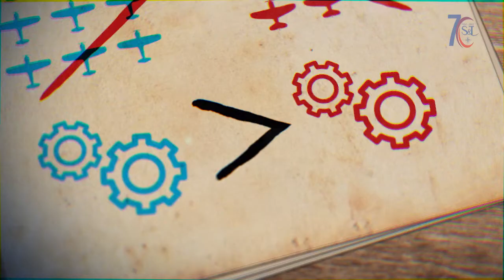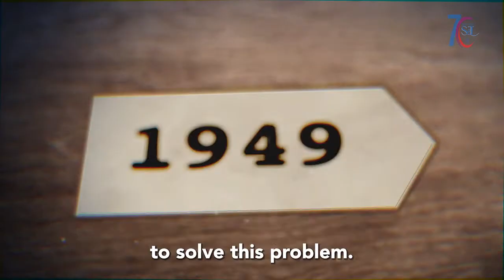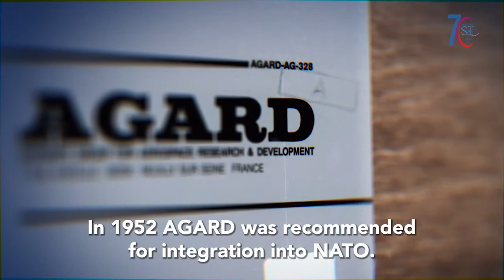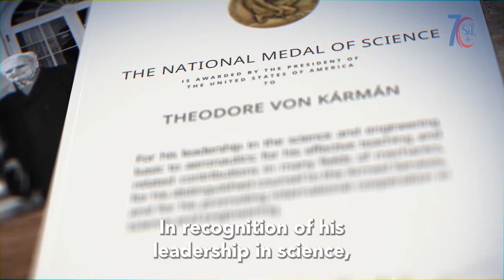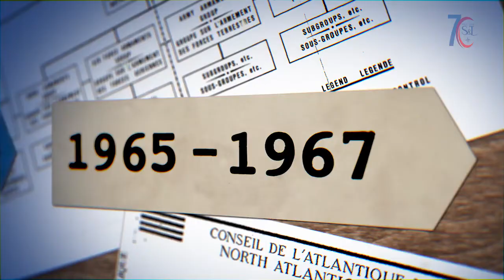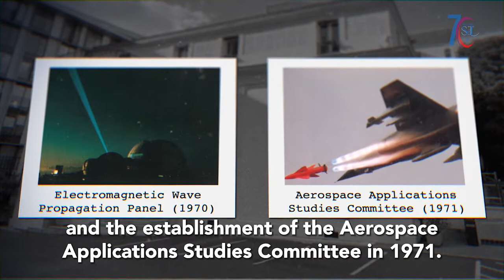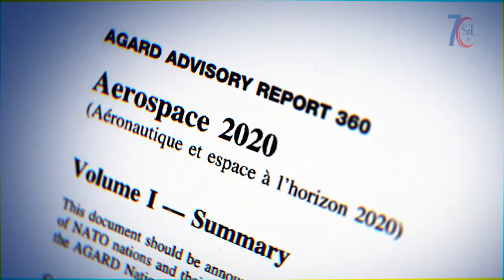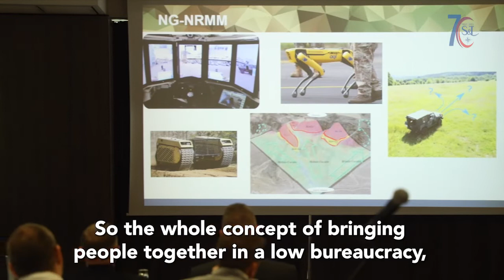70 years of Science and Technology in NATO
For 70 years, the NATO Science and Technology Organization (STO) has brought together scientists and engineers from across the world to collaborate on cutting-edge technologies and solutions. Although the STO has undergone several transformations over the course of seven decades, its core mission has always been to empower NATO’s technological edge, which is key to safeguarding the freedoms of the entire Alliance.

Learn more about the history of the NATO STO, and how it has evolved to respond to emerging technologies and shifting geopolitical landscapes.